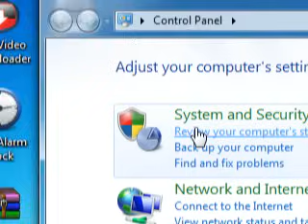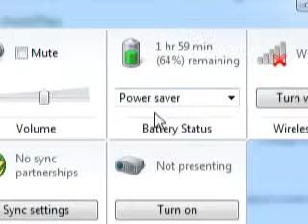CARA MENGAKTIFKAN WIFI DI WINDOWS 7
Untuk dapat menggunakan koneksi wifi di windows 7, maka kita harus atur dahalu agar setelan wireless networknya aktif. pastikan anda sudah menginstall atau driver wifinya sudah terinstall di komputer. caranya dengan membuka control panel kemudian pilih adjust commonly used mobility settings terakhir klik turn wireless on. semoga berhasil

Tag: Turn on wifi windows 7, how to enable wifi on windows 7